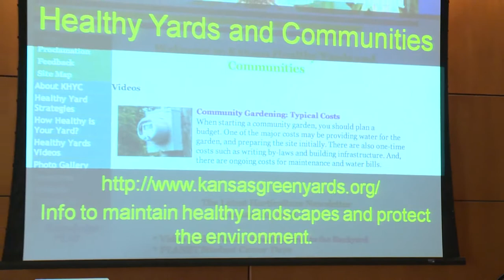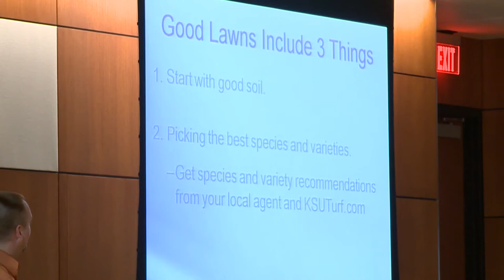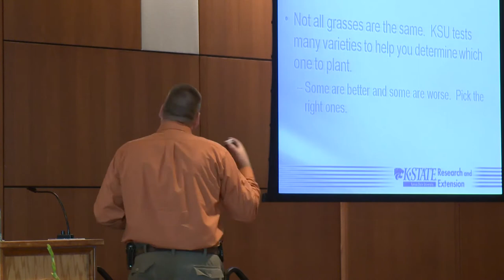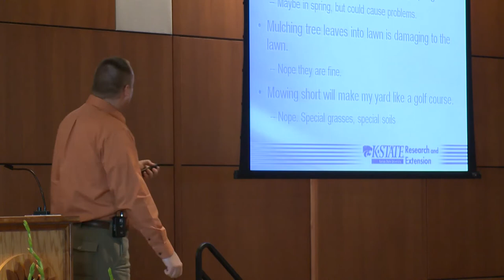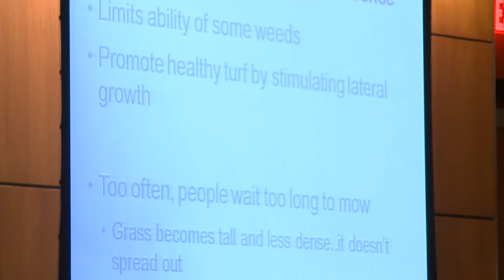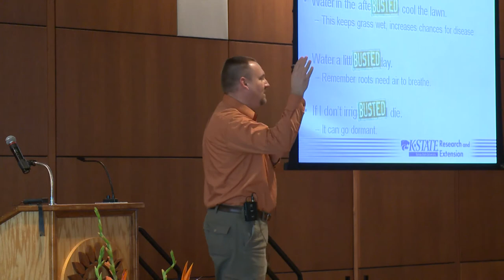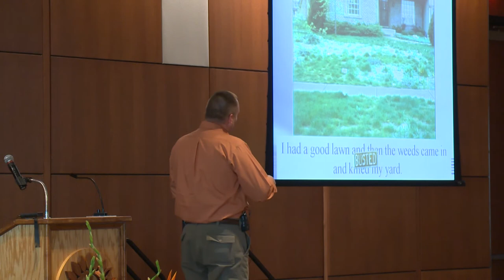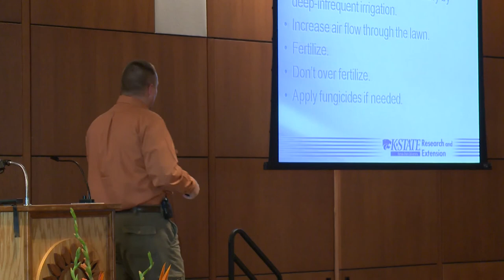Dr. Rodney St. John, Mythbustin' Lawncare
JCCC hosts Horticultural Sciences Field Day Feb. 16, 2012

OVERLAND PARK, Kan. -- The politics of water, the business of landscaping and pest management, among other topics, were discussed at the second annual Horticultural Sciences Field Day Feb. 16, at Johnson County Community College.
Speakers from academics, business and government shared varied topics related to horticultural science.

Dr. Stuart Warren, professor/chair, Department of Horticulture, Forestry and Recreation Resources, Kansas State University, presented "Water Wars: Are You Ready?" followed by other industry professionals speaking throughout the day.

Other speakers were as follows:
1.  Larry Ryan, CEO, Ryan Lawn and Tree. "Marketing Horticulture."
2.  Dr. Alan Stevens, director, Kansas State University Research and Extension. "Holiday Decorations and Flowers: Building Pride in Our Neighborhoods and Communities."
3.  Dalton Hermes, CEO, Hermes Landscaping Inc., and Hermes Nursery. "Success in the Green Industry: What Employers Really Want."
4. Dr.  Raymond Cloyd, professor, entomology, Kansas State University, "How insecticides work."
5. Dr.  Rodney St. John, assistant professor, turfgrass science, K-State Research and Extension Center -- Olathe. "Mythbustin' Lawncare."
6.  Donna Duffey, professor/chair, entrepreneurship, JCCC. "Make Money with Your Passion."
7.  Scott S. Marsh, state weeds specialist, plant protection and weed control, Kansas Department of Agriculture.  "Invasive Horticultural Plants for Small Landscapes."
8.  Jane Male and Frank Male, MAGICouncil, "Landscape Industry Certification."
More than 20 businesses participated in the accompanying trade show.